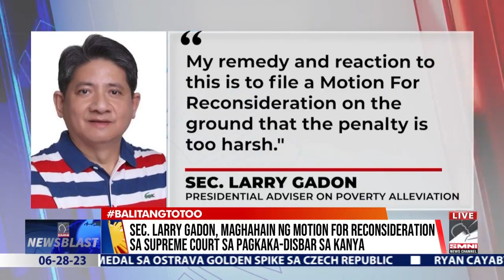Nilinaw ni Sec. Larry Gadon na hindi ito apektado sa disbarment sa kanya ng Korte Suprema.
With Atty. Mark Tolentino